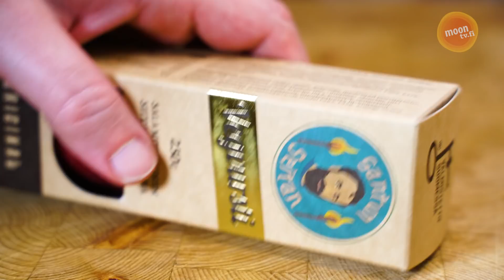Huijataan Oskaria vegaanisalamilla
Suomessa on kehitetty lihaton salamimakkara. Tästä syystä laitoimme Oskarin kokeilemaan miltä moinen maistuu. Jotta kokeilu olisi mahdollisimman reilu, kehittelimme "salamimakkaroiden vertailun", jonka päätteeksi miehen eteen laitettiin myös Santun Seitanin tekemä vegwursti.

Varsinainen salamivertailu toki on erillisenä jaksona myös toteutettu ja löytyy Youtubesta kanavan jäsenten katsottavana. Sinne vaan! Voit tukea kanavan toimintaa pienellä kuukausimaksulla ja saat nähtäväksesi reilusti uutta ainutlaatuista sisältöä, mitä et muualta näe! :)